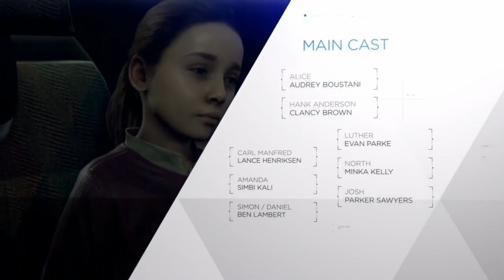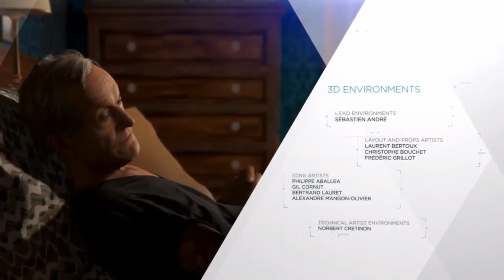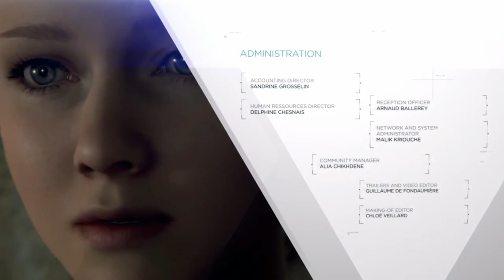OST «Markus» - Detroit Become Human - Original Soundtrack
«Markus» - Detroit Become Human (John Paesano)
[00:00] - 01. Epilogue
[01:18] - 02. Markus Main Theme
[04:26] - 03. Father and Son
[05:25] - 04. Something You've Never Seen Before
[08:45] - 05. Time to Decide
[10:19] - 06. The Junkyard
[11:37] - 07. I Am Markus
[13:32] - 08. Lost
[14:58] - 09. Find Jericho
[17:10] - 10. We Can't Save Everyone
[18:33] - 11. A False Freedom
[20:20] - 12. Treated Like Slaves
[21:21] - 13. Time to Take Action
[27:00] - 14. Markus' Speech
[28:52] - 15. Can We Still Trust Our Machines
[30:57] - 16. CyberLife
[32:58] - 17. It's Time We Send a Message
[35:19] - 18. We Are People
[41:12] - 19. It's Up to You to Decide
[42:31] - 20. A Huge Mistake
[43:54] - 21. The Revolution Is Starting
[51:20] - 22. Not Human
[53:06] - 23. We Are Not Afraid
[57:22] - 24. I Can't Let My People Die
[1:01:00] - 25. Finish the Barricade
[1:02:37] - 26. The Horrors of War
[1:05:38] - 27. This Is the End